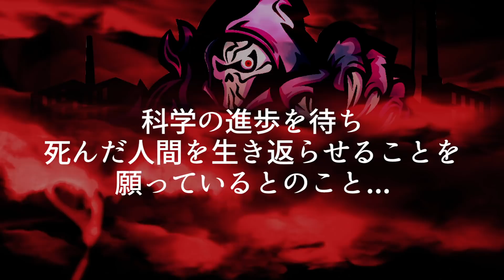【実話】冷凍庫で凍らせた女の遺体…２日後にいなくなる。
▼漆黒のジェイルでは、世界のイカれた事情を漫画にしています。独自路線を行きます。